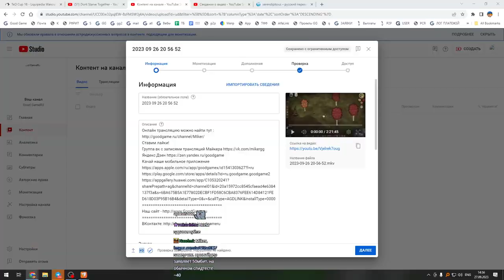Ted Cup Moon vs Colorful с Майкером